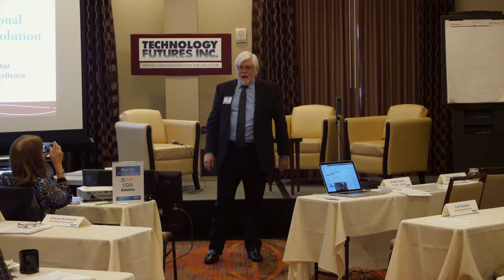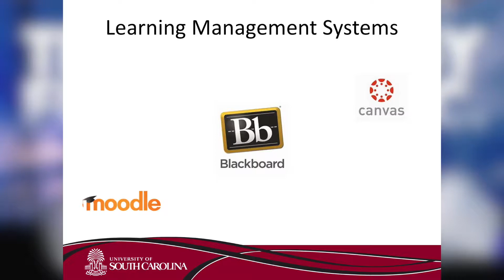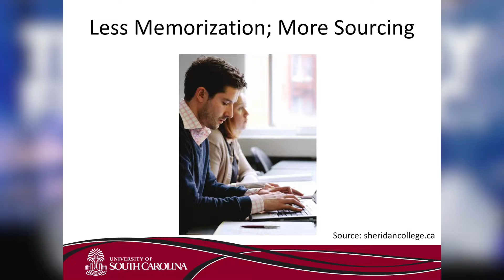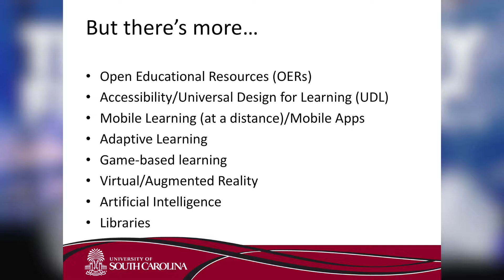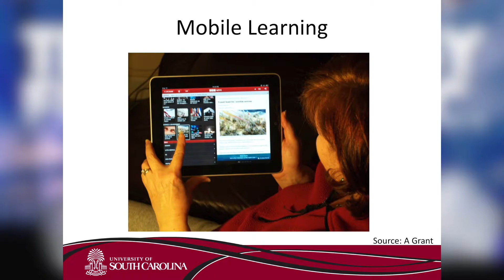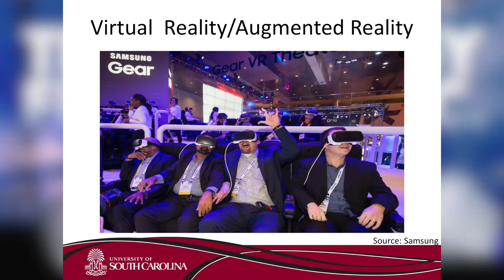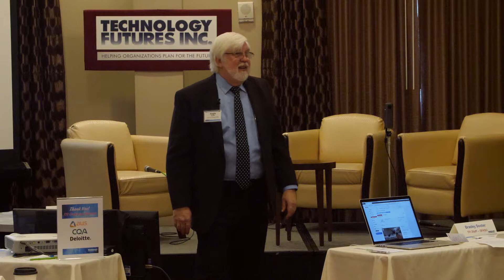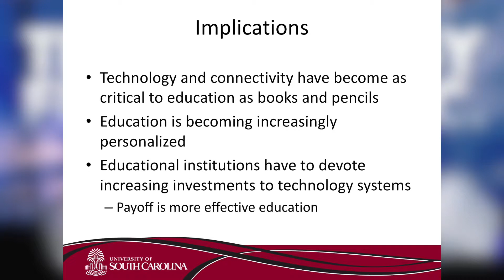09 The Education Technology Revolution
August (Augie) Grant
Professor, School of Journalism and Mass Communications, University of South Carolina
Co-Editor, Communications Technology Update and Fundamentals